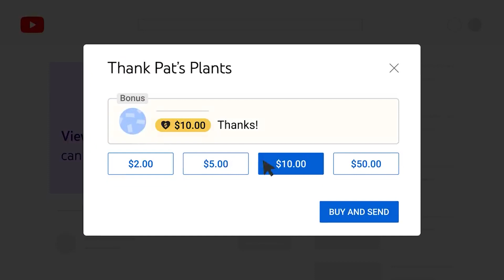Loaded Mature Wives Want to Buy Your Love With Their Money / Natural Wealthy artificial intelligence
Loaded Mature Wives Want to Buy Your Love With Their Money / Top 10 Natural Older Women
artificial intelligence

The allure of older women over 50 with wealth lies not only in their external beauty but also in the wisdom and confidence that radiates from within. Their life experiences have shaped them into captivating individuals who exude charm and sophistication.

Financial stability allows them the freedom to indulge in various pursuits, making them even more fascinating. Embracing their age gracefully, these women inspire admiration and prove that beauty transcends time.

Come by tomorrow to get to see something more mesmerizing.

You will surely like this video:
My Secretary 60+ Wears Short Skirts to Office / Top 10 Beautiful Mature Women